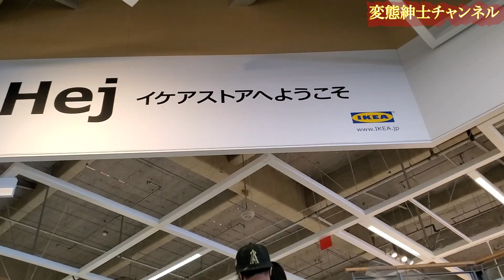【vlog】都心近くから都内郊外へ引っ越しました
今日の見どころ：めっちゃ大変だったけど、動画にすると数分だね

都心はたまに行くくらいが特別感も出て丁度良い。
本当の幸せはなんだろうと考えてみると、初めはたくさんお金があって、老後の心配もなく、欲しいものがいくらでも買えて好きなところに住めて、好きなところに旅行に行ける、そんな日々を思い描く。

しかし、もしかしたら、本当の幸せとは、自然に翻弄されながら、慎ましく生きていくことなのかもしれませんね。

お金を使って味わえる贅沢には飽きがいつかきますから。

その証拠に富豪の生まれの方でも幸せな日々を送っていない方がいる。

まやかしの幸せではなく、自分にとっての幸せとは何か、それを突き詰めきった時、人生が本当に楽しくなるような気がしています。

シュンからの一言『大人になってからの努力を誉められない」

企画：シュン
構成：シュン
編集：シュン
概要欄：シュン
協力：嫁、Mr.ハイエース